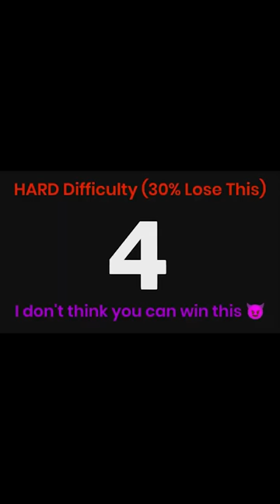Do NOT MOVE While Watching This VIDEO..😳brookhaven